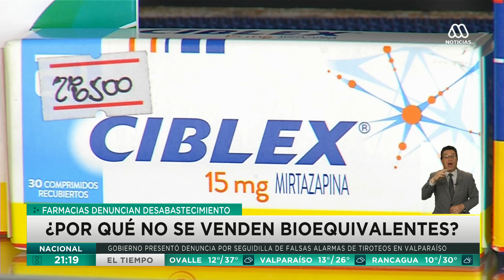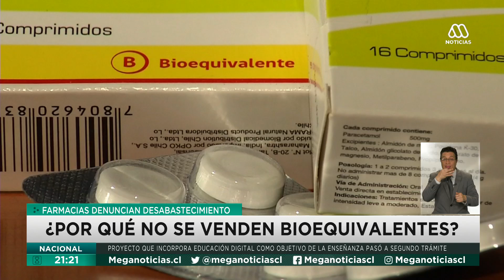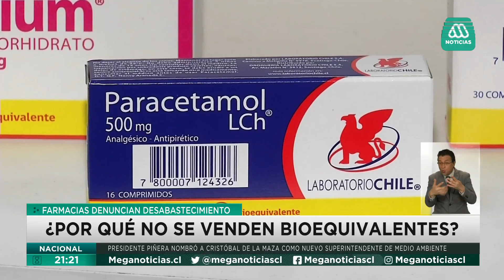¿Por qué las farmacias no venden medicamentos bioequivalentes?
Luego de que el Gobierno anunciara que habrá más regulación a la venta de medicamentos bioequivalentes, las farmacias decidieron presentar sus argumentos y aseguran que la medida está mal enfocada, ya que si no venden estos productos es porque los laboratorios han sacado muchos de ellos del mercado.